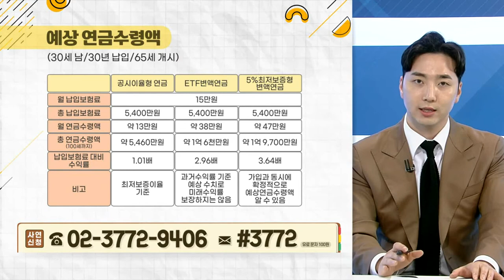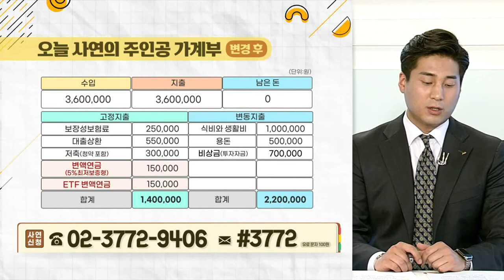주식 vs 부동산 vs 연금... 어디에 투자? 연금, 언제 어떻게 준비해야 유리할까?_우리집 가계부 (20210609)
Q. 일반 연금, 갖고 갈까? 갈아탈까?
Q. 연금, 언제 어떻게 준비해야 유리할까?
Q. 연금, 더 많이 받는 방법이 있다?